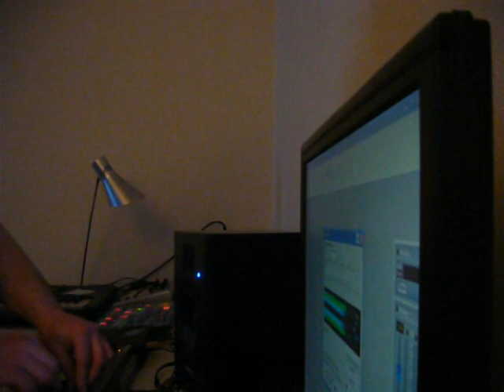Getting OCS live Korg Emx electribe